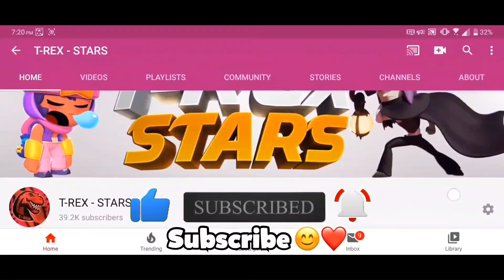SLITHER.IO - NEW SKIN RELEASED! UPDATE!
how to install it ?
1- Remove slither.io
2- Download it from description
3- Use codes from description for skins

for invisible ninja skin go to skins and choose black skin.